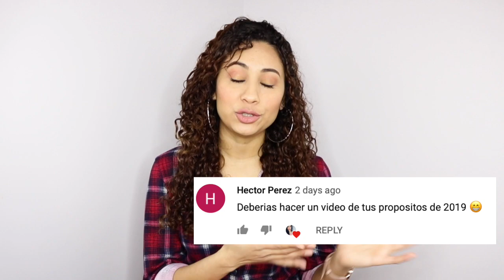COMO cambiar tu VIDA en este 2019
Jesus le dijo: Amaras al se?or tu Dios con todo tu corazón, y con toda tu alma, y con toda tu mente.
Este es el primero y grande mandamiento.
                                                S. Mateo 22:37-38